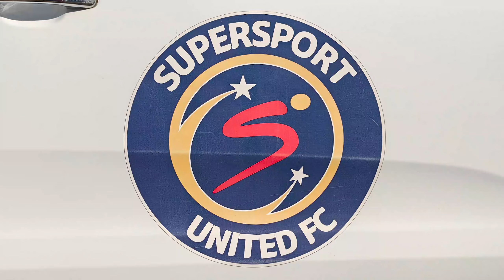Huawei Watch Series launch match vs Supersport United ⌚️⚽️ (with Huawei Watch Fit 2)